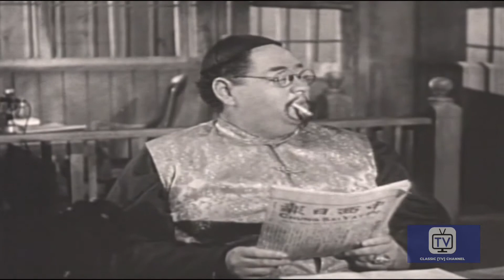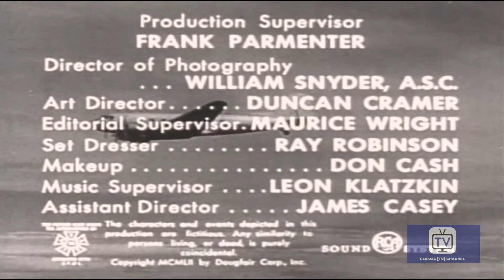Terry and Pirates | Volume 1 | Episode 4 | Co Pilot (1952)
Hoping to escape a gambling debt, Hotshot gets in the middle of a dangerous deal between Chopstick Joe and The Dragon Lady!

Starring: John Baer, Jack Reitzen, Gloria Saunders

Cast
John Baer as Terry Lee
Jack Reitzen as Chopstick Joe
Gloria Saunders as Dragon Lady
William Tracy as Hotshot Charlie
Sandra Spence as Burma
Keye Luke as Lt. Leong